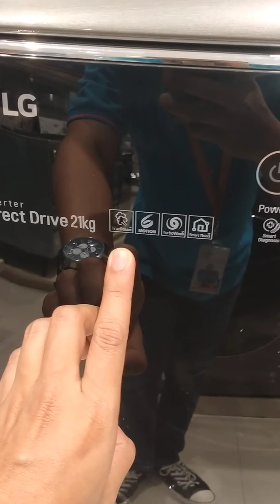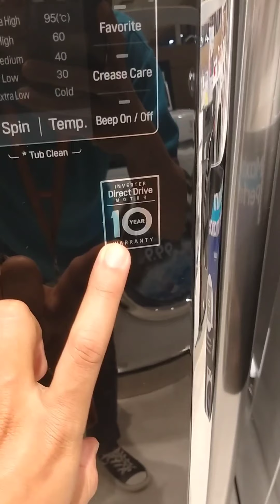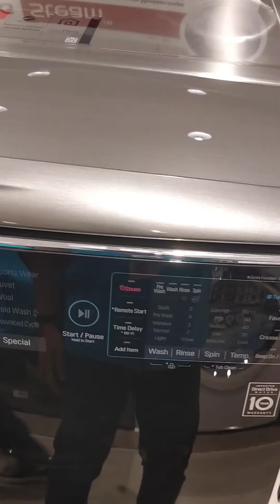F2721STWV1/SL MESIN CUCI PALING BESAR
bagi yang mau bertanya tentang produk 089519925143